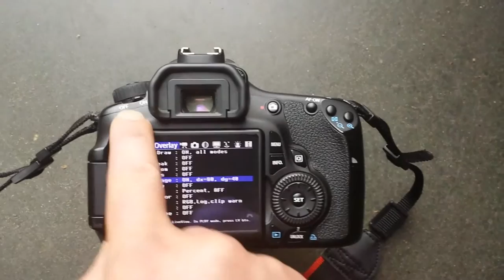magic lantern stopmotion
I used imagemagick and avconv in linux to generate the stopmotion movie:
sudo apt-get install imagemagick libav-tools
A. First I had to reduce the size of all images (meanwhile convert renumbers the images)

convert '*.JPG[1026x]' image%04d.png

Then I used avconv (ffmpeg) to generate the video:
avconv -framerate 12 -i image%04d.png -c:v libx264 -profile:v high -crf 20 -pix_fmt yuv420p video.mp4
With:
- framerate 12 images/ second
- input named image0000.png image0001.png, ...
- video codecs libx264
- crf (constant rate factor) 0-51 the lower the better
- video profile high quality
- pix_fmt yuv420p is the way pixels are colorized